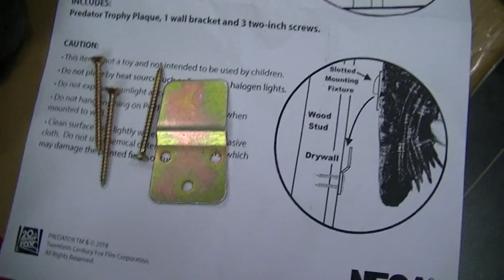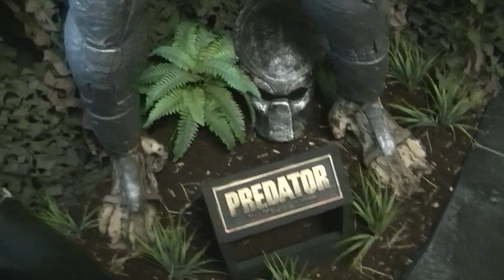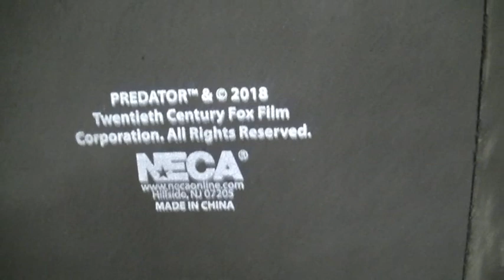Neca Alien und Predator Lifesize Wallmount Büsten Review